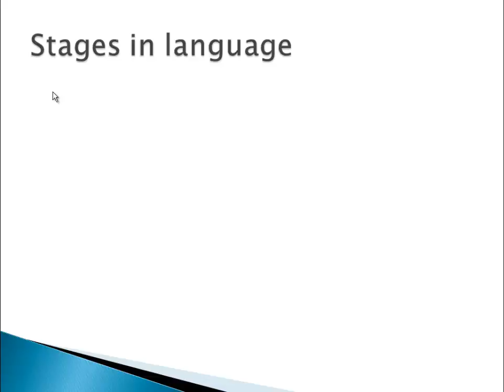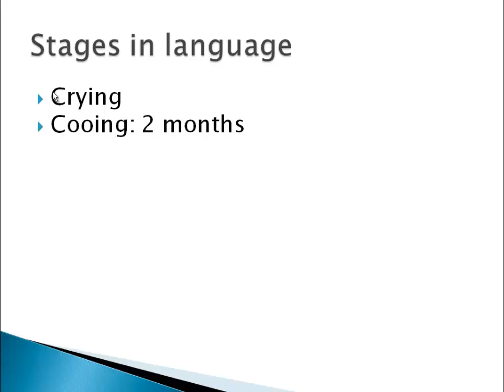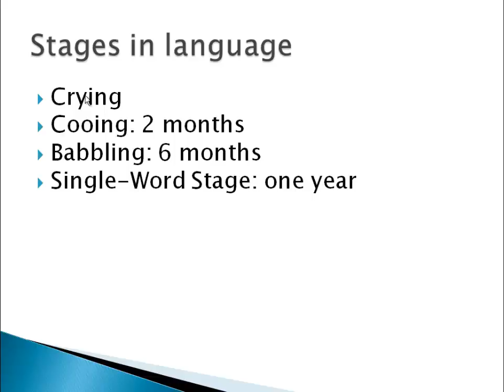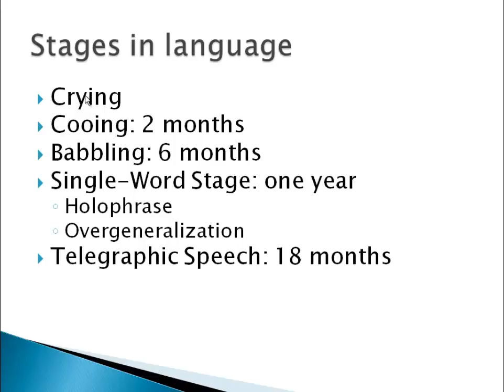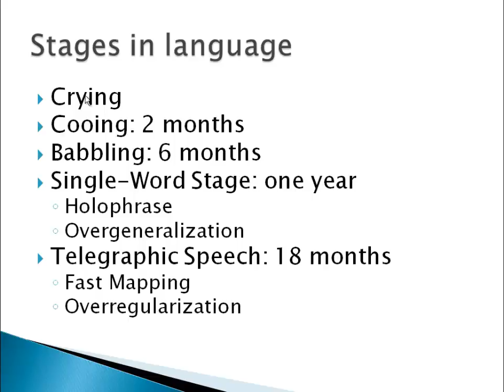Psychology 101: Language Acquisition